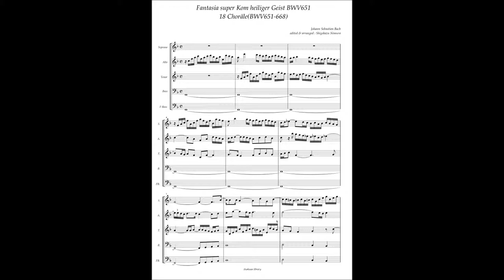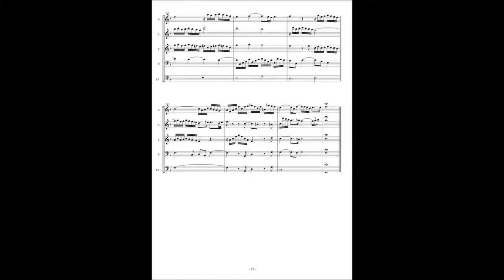J.S.Bach, 18 Choräle No.1 Fantasia super Kom heiliger Geist BWV651